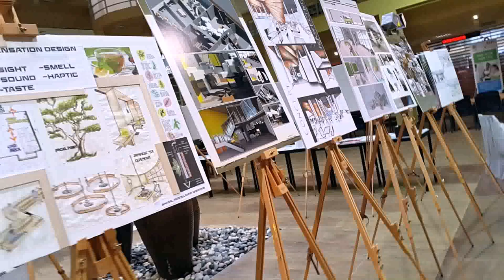Interior Design University In Abu Dhabi